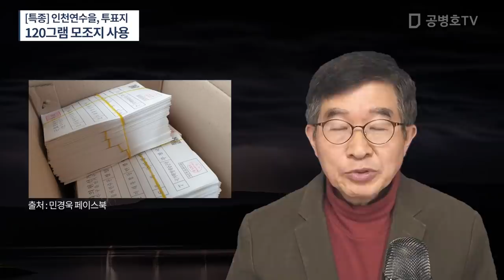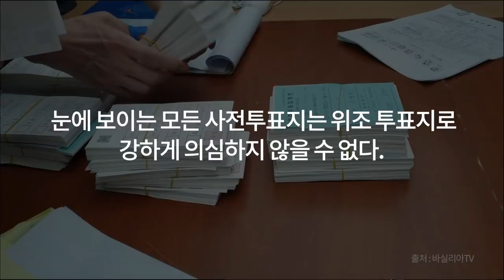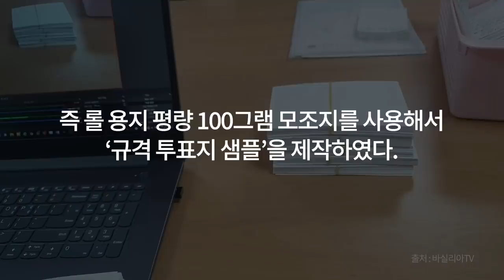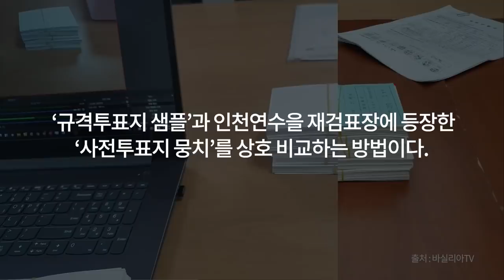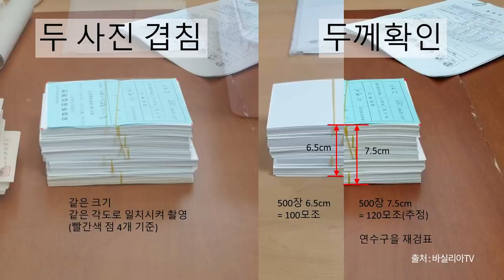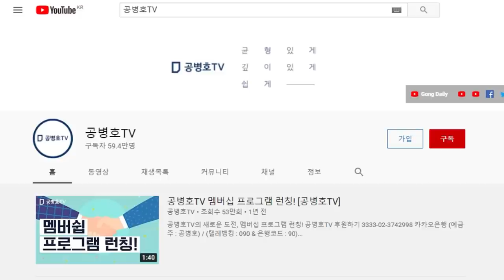[특종] 인천연수을 재검표, 투표지들 / 120그램 모조지 사용 / 바실리아TV 샘플과 현장 투표지 비교 분석 결과 / 규격 투표지, 100그램 사용 [공병호TV]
Bitcoin : 3MTW849AkP2ftLeSK2teZHMmzLu7Z83s9U